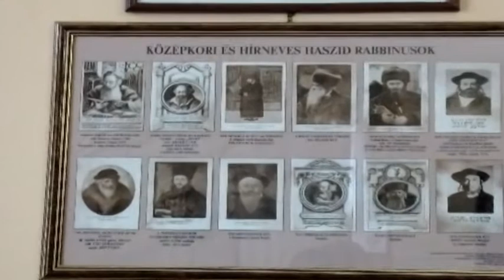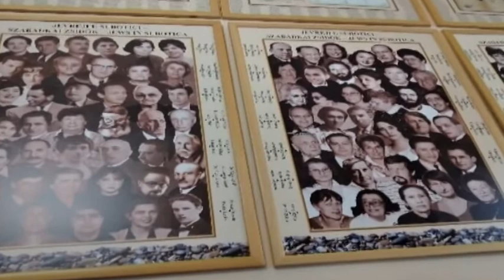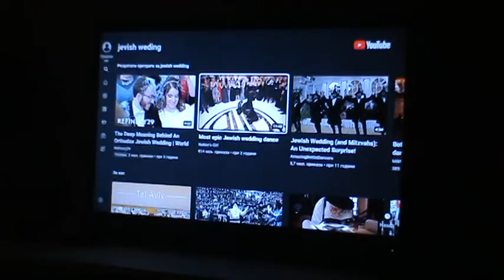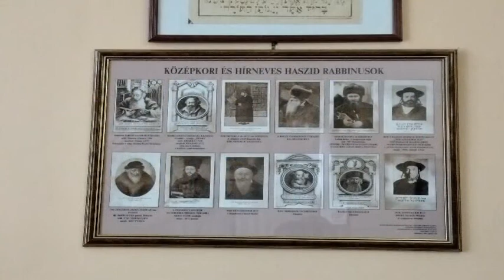Mozaik razlike koje spajaju Jevrejska svadba